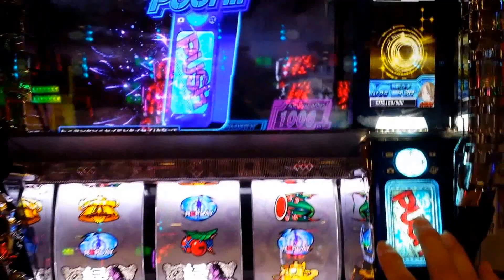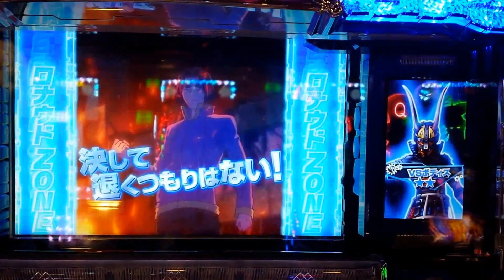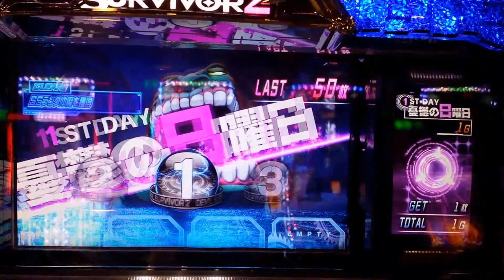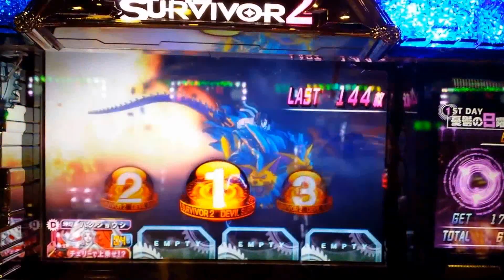【デビルサバイバー2】次回予告動画 強者との決着 ルシファーVSサタン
1000ptのゾーンで当たりました。演出的にはレインボーでほぼ当たり確定だろうけど、いいもん見れましたヽ(*´∀｀)ノ
次回予告動画は新しい発想ですね。携帯はガラケーですけどね。デビルサバイバーがちょい古なんでしょうがないですけど。リアルタイムで知ってる僕は何の違和感ないです（笑）